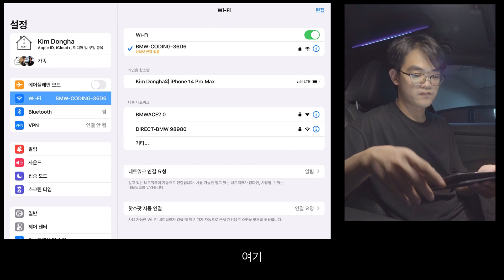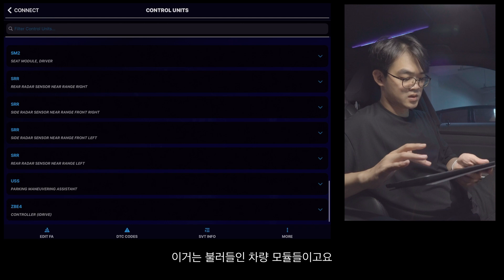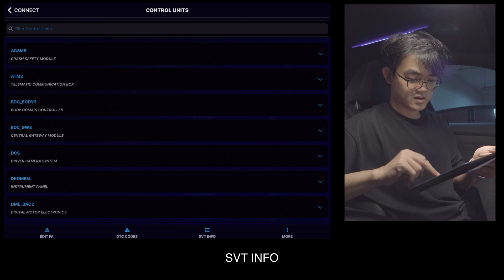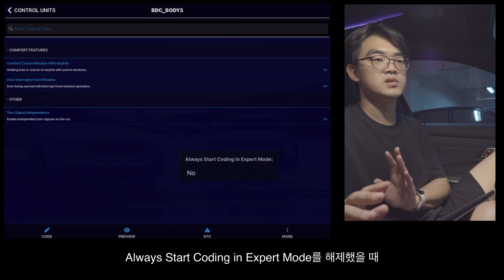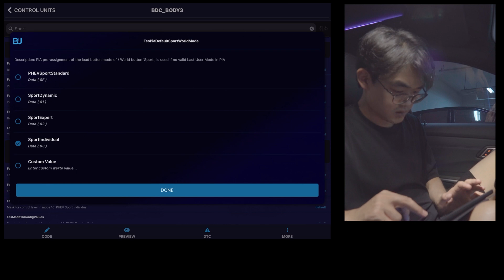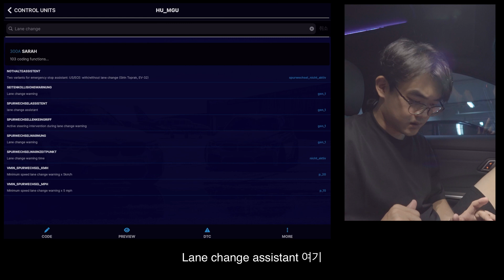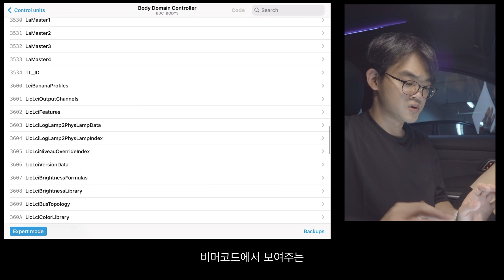BMW 코딩 준비물 6탄 (BMW 코딩 앱 | 비머코드 | 비머 유틸리티)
원활한 영상 제작을 위하여 멤버십 가입을 해주심이...?

비머코드의 멸망

촬영장비
Sony A6400

0:00 인트로
0:12 새로운 BMW 코딩 앱
1:04 비머 유틸리티 구매 방법
1:52 버머 유틸리티 기본 설정
2:58 비머 유틸리티 기본 기능
4:30 비머 유틸리티 코딩 방법
7:04 비머 유틸리티 반자율주행 코딩
8:00 비머코드 VS 비머 유틸리티
8:45 아웃트로